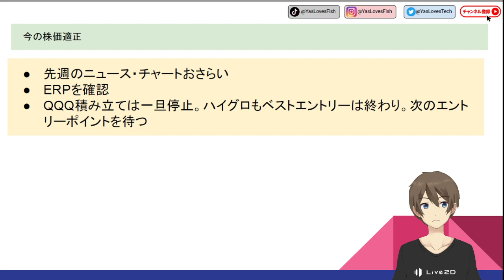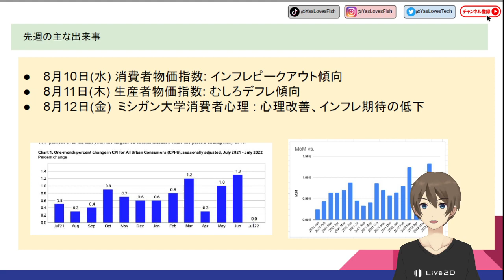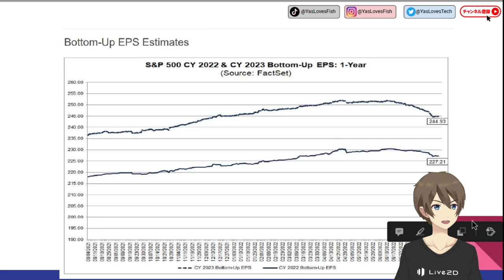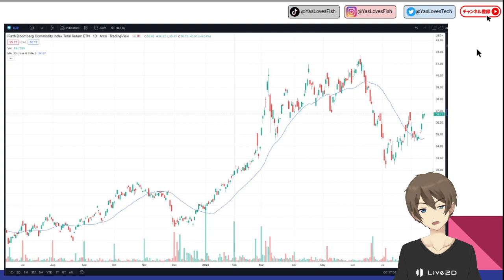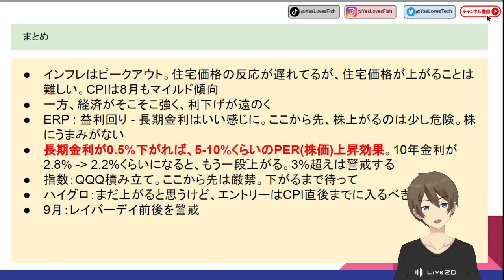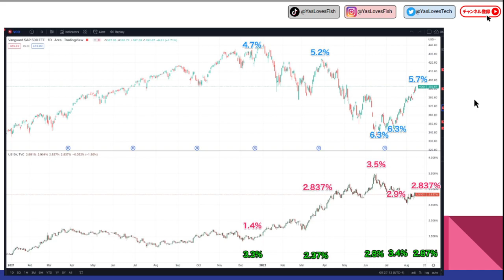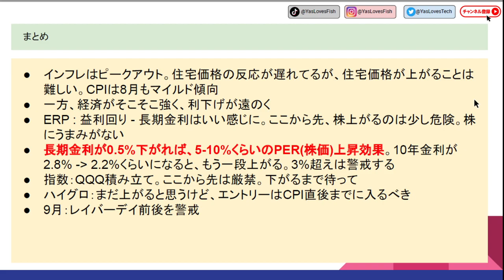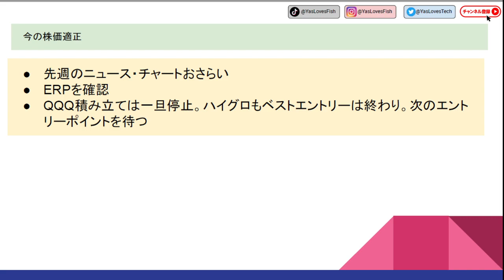[8月2週目] 今の株価適正説！爆上げ問題なし[米国株]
こんにちは！やす(@YasLovesTech)です。今の株価適正説

0:00 オープニング
1:17 1週間のニュース
7:34 チャート
11:30 スケジュル
14:41 ERPについて
20:34 見通し

サポートは非常に嬉しいです！

関連動画、ニュース、Twitterなど

□過熱している全固体電池の実力値を「冷静に」読み解き、ソリューションが与える今後の影響を分かりやすく解説いたします。

その他、記事＆動画、Twitter